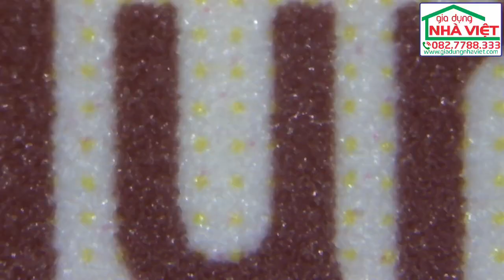Hình ảnh từ kính hiển vi wifi fullHD 1000x inskam 316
Độ phân giải: 2 Mpixels, Full HD 1920*1080P, Độ phóng đại 1000 lần
8 đèn led điều chỉnh được cường độ sáng phục vụ soi chiếu
Tốc độ khung hình 20-30fps
Khoảng cách lấy nét 0-40mm
Tích hợp pin sạc sử dụng thời gian 3h.
Quay phim chụp ảnh từ kính hiển vi.
Kết nối Wifi thuận tiện.
Kích thước: Đường kính 30mm, dài 124.5mm. Kích thước đế 110 x 170mm.